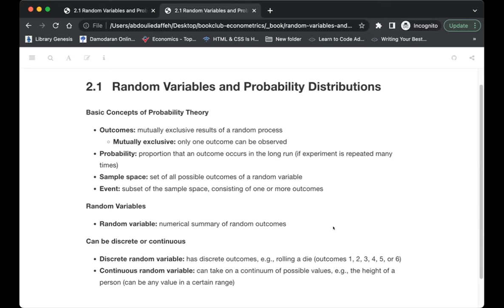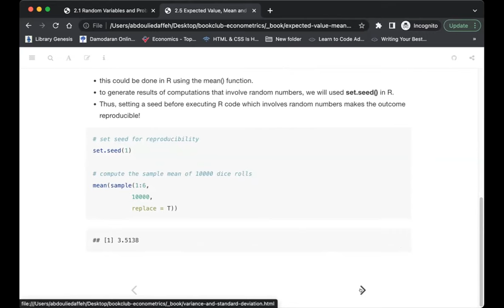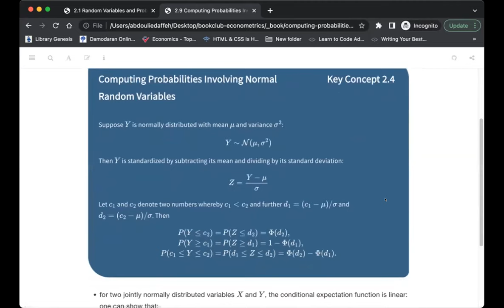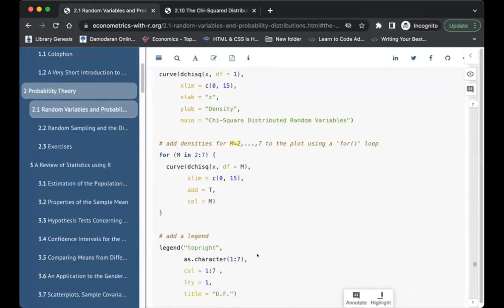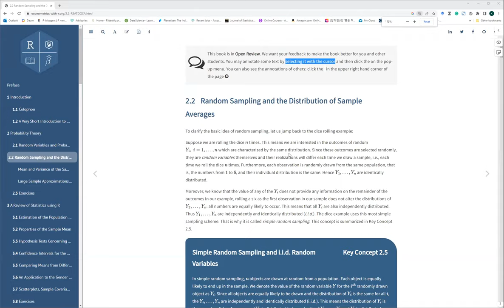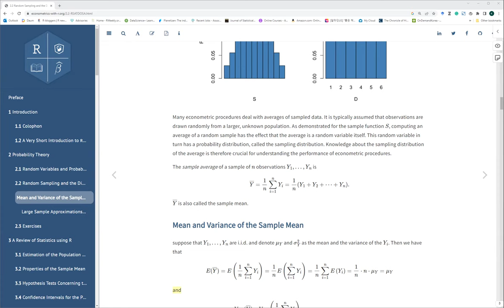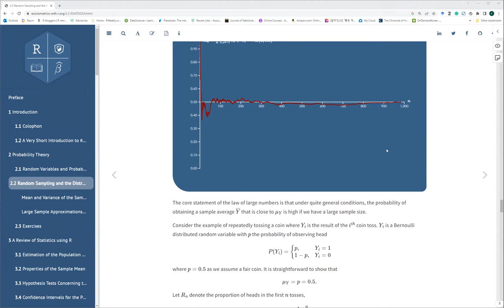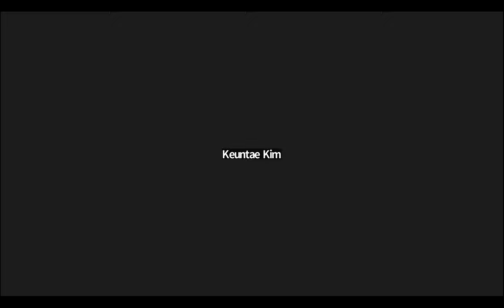Econometrics with R: Probability Theory (econometrics01 2)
Abdou Daffeh presents Chapter 2 ("Probability Theory") from Introduction to Econometrics with R by Christoph Hanck, Martin Arnold, Alexander Gerber, and Martin Schmelzer on 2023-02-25, to the R4DS Econometrics Book Club, Cohort 1.